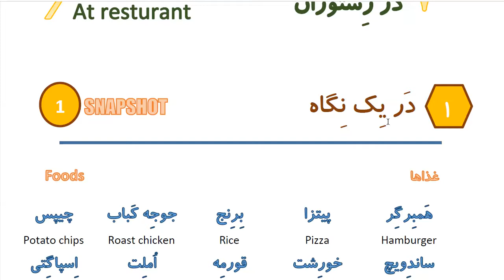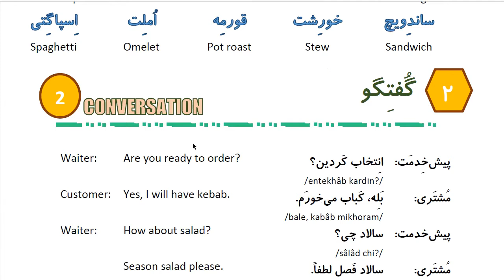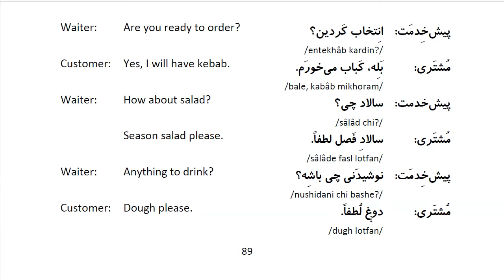Learn to Speak Persian FAST: For Beginners - Lesson 7- At resturant - Part 1